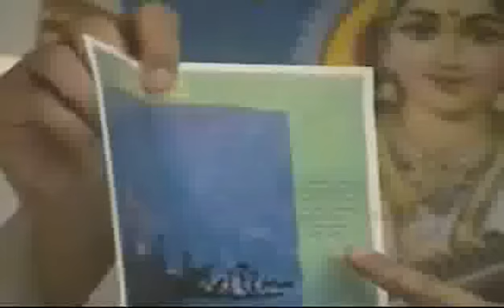The 'Ram Setu' Conspiracy: "Hindus Under Siege"!!!???: Dr Subramaniam Swamy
Dr. Subramaniam Swamy on May 24, 2008, in New Jersey spoke in details on and about 'Ram Setu', that was under threat then from and by Conspirators, acting against Hindu society and culture.

A must watch for one and all !!